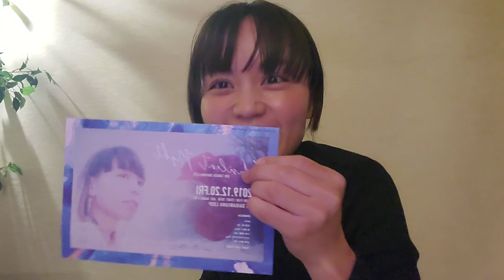1_Honey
【 多和田えみワンマンLive ”Unsilent Night” 】

「Silent Night, Holy Nightでお馴染みの12月ですが… 静かな夜で終わらせない”Unsilent Night”を開催いたします！
2018年にデビュー10周年を記念して行われた夏秋冬ワンマンライヴシリーズと今年の5月に行われた追加公演で、音を重ね、共に四季を紡いできた素晴らしいミュージシャンの方々と、2019年も暖かな冬の音をお届けします。 会場でお会いしましょう！」

■時間：OPEN 19:00 START 20:00

■会場：代官山LOOP
〒150-0035 東京都渋谷区鉢山町13-12 B1

※入場時にドリンク代(¥600)が別途必要となります。
※チケット購入後のキャンセルやご返金は承っておりませんのでご注意ください。

■席種：全席自由席 (整理番号順入場 )

■入場順：peatixオンラインチケット(整理番号付)
■LIVE :
多和田えみ(Vo / Ukulele)
沼澤尚(Dr)
森俊之(Key)
小林 眞樹(Ba)
タケウチカズタケ(Key)
小林洋太 (Gt)

■FOOD : AYU-TABLE

■主催 / 企画制作：代官山LOOP

SLD Entertainment. Inc